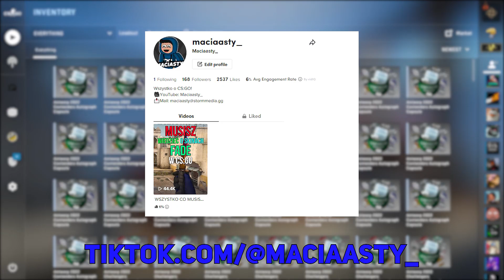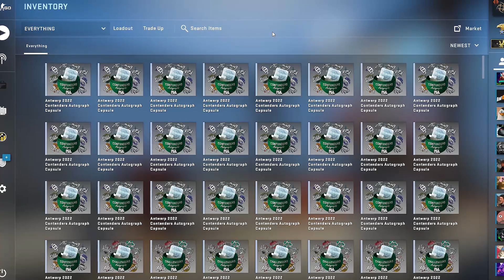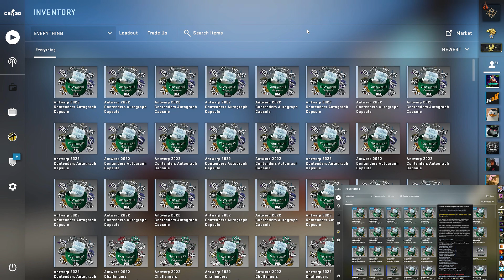TRAFIŁEM ZŁOTĄ NAKLEJKĘ! - Bitwa Na Kapsułki z ANTWERP z ZENKIEM!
Sprawdź SKINSMONKEY i odbierz SWÓJ BONUS! [materiał reklamowy]

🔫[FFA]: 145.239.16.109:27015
Ustawienia w CS:GO

👉 Celownik: CSGO-OU9Um-J8jAH-wYqdD-pQOQR-OCdRF
👉 Rozdziałka: 4:3; 1280x960 (do nagrywania 16:9; 1920x1080)

👉 Viewmodel (wystarczy skopiować i wkleić do konsoli):
⚠️ Mój film zawiera płatną promocję, taką jak płatne lokowanie, sponsorowanie lub polecanie produktu! Materiał reklamowy oraz treści sponsorowane są dla widzów, którzy ukończyli 18 lat. Gra na WŁASNĄ ODPOWIEDZIALNOŚĆ!